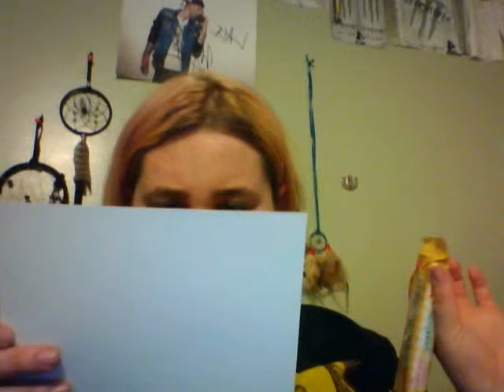april 2015 bonjour jolie & candy club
uploading last years vids from my comp